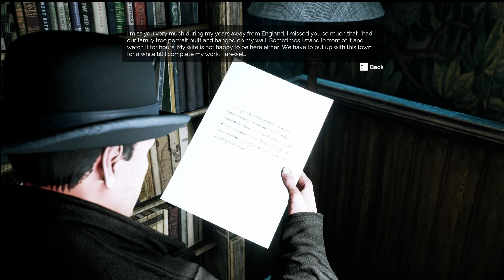Inside Nicholson House | Amok Runner | PC Gameplay | Part 3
We figure out the shed number puzzle and make our way into the Nicholson house. Inside we found some maniacs and a family picture puzzle.